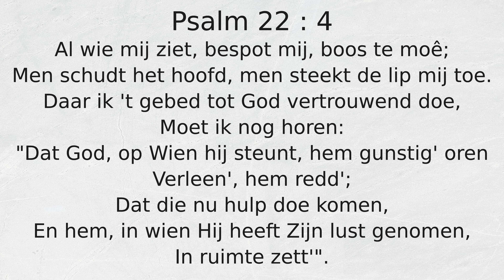Psalm 22 : 4 Al wie mij ziet, bespot mij, boos te moê;